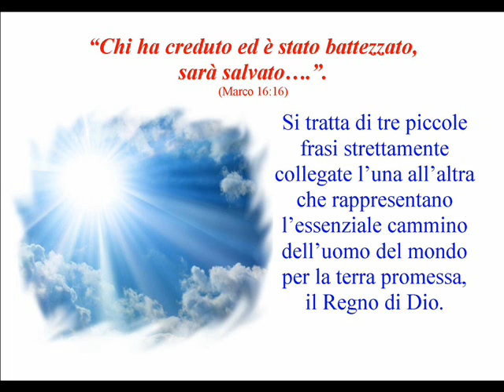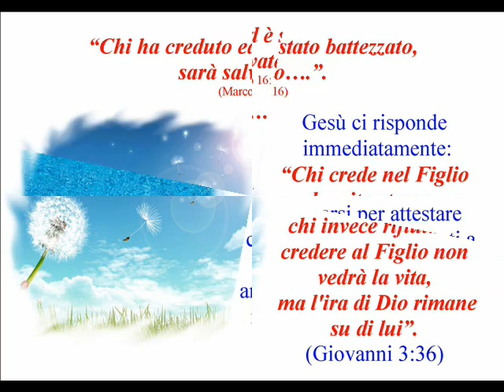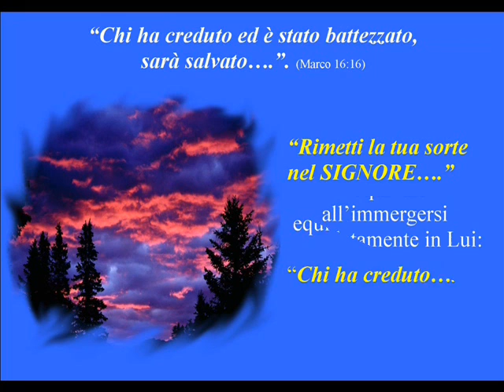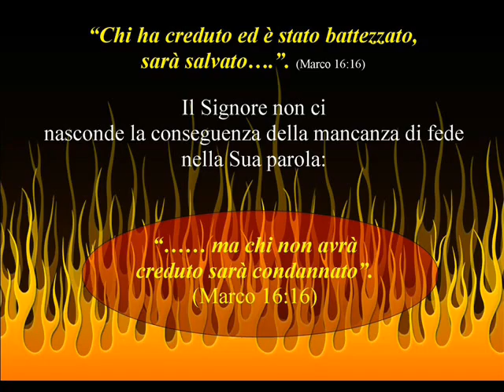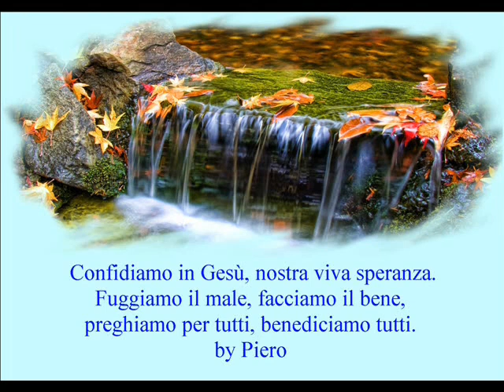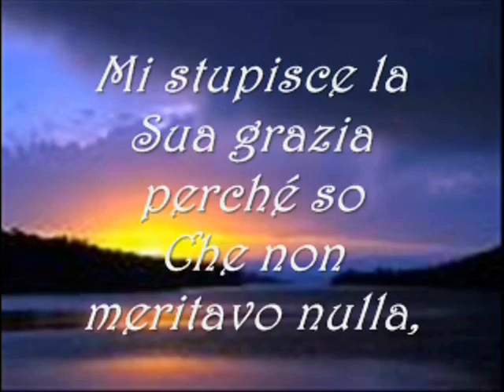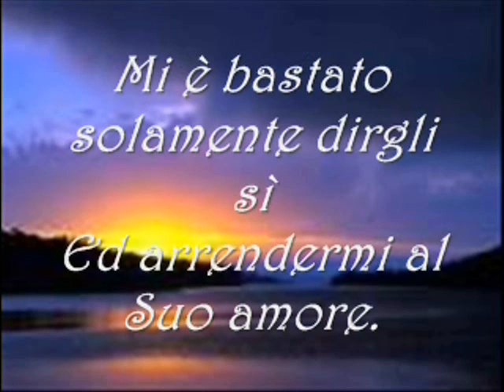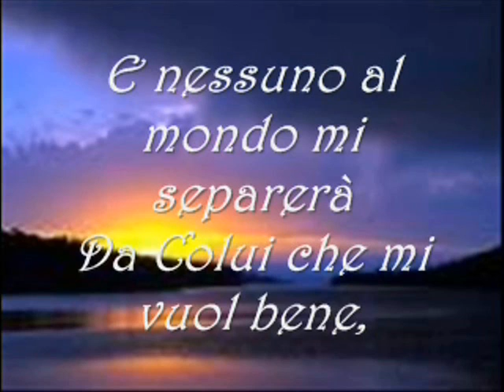CHI HA CREDUTO ED E' STATO BATTEZZATO....